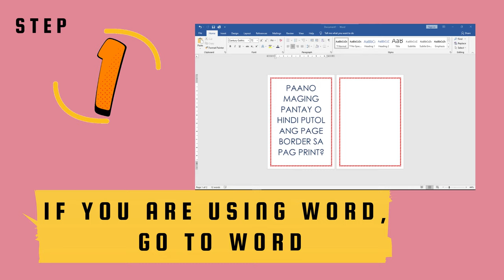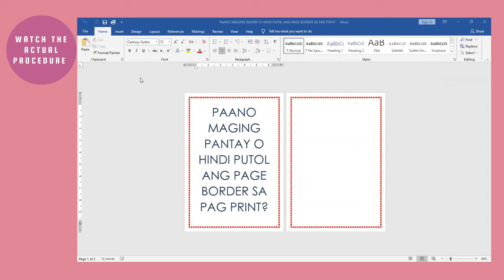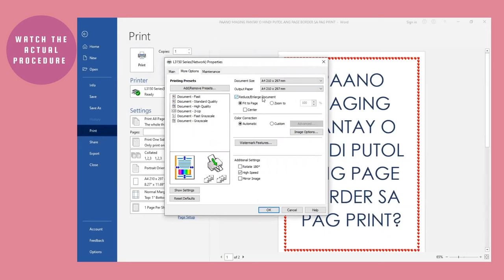HOW TO FIX CUT AND NOT PROPORTION PAGE BORDER?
PRINTING PROBLEM BECAUSE OF CUT BORDER...